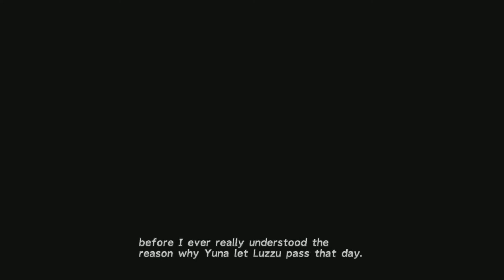FINAL FANTASY X HD REMASTER PART 14 Playthrough MUSHROOM ROCK